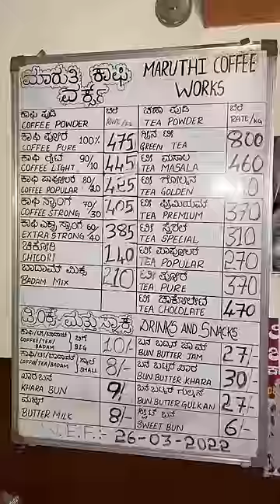💥 உங்களுக்கு Bun Butter Jam Pidikuma Ila Kara Bun Pidikuma ⁉️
Maruti coffee works
Here you will get simple and tasty goodies Tea coffee with affordable price,if you’re a bun varieties lover then give a try here you will love it.

Price list : Rupees
Coffee and tea : 10/-Rs
Bun butter jam : 27/-Rs
Kara bun : 30/- Rs

Address: Arekere Opposite Family food center, near BESCOM, Bengaluru, Karnataka 560068